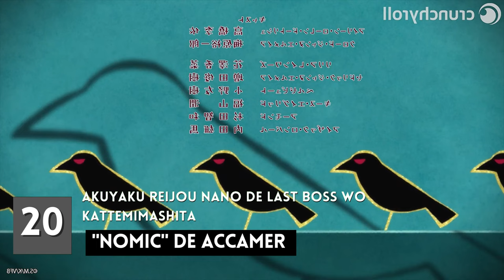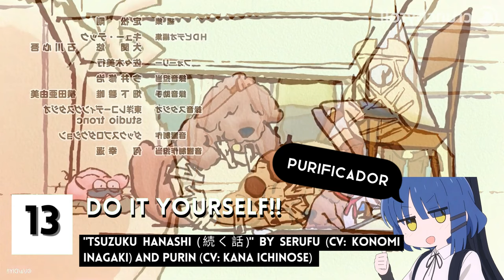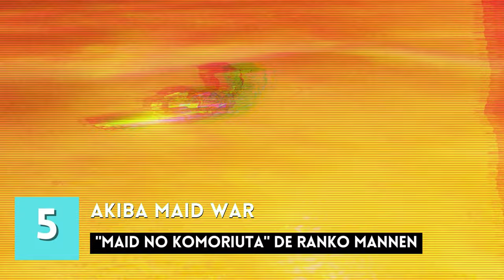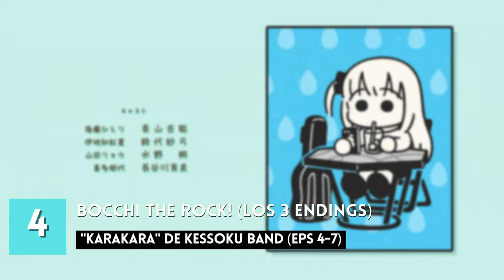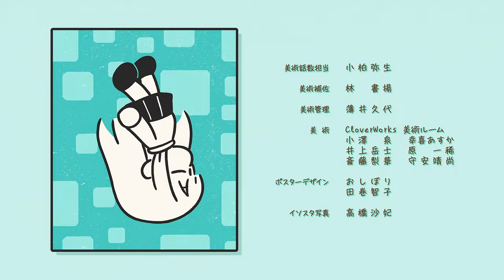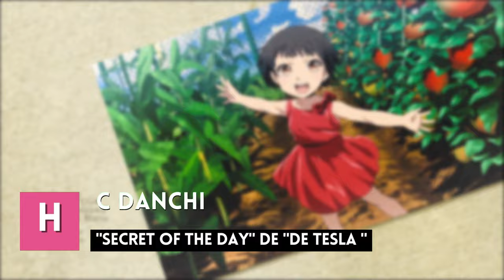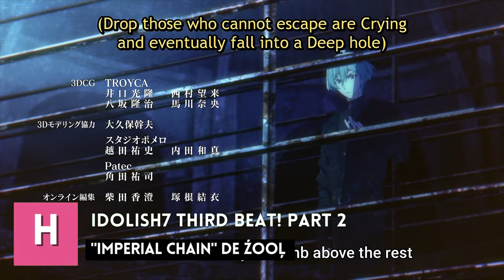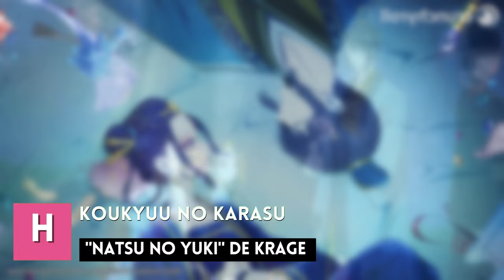Mi TOP 20 Endings OTOÑO 2022 | Onichanel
Antes de finalizar la temporada de otoño 2022 les dejo mi Top 20 de los mejores endings, espero que lo disfruten. ¡Están invitados a dejar su lista!

Marcas de tiempo:
0:00 Introducción
0:54  Inicio del top: 20-11
6:08 Top 10-02
20:29 Menciones honorables
27:15 Top 1
30:46 Cierre del video